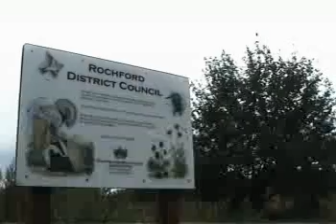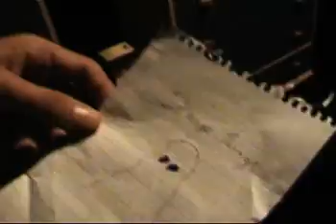Ghosts From Hell: Live (part 1 of 2)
Bill Oddy presents 'Ghosts From Hell: Live'. The reality TV show in which three paranormal investigators, Eric Lunderguard, Antoine Spearheart and Hank the cameraman enter the worlds most haunted house.